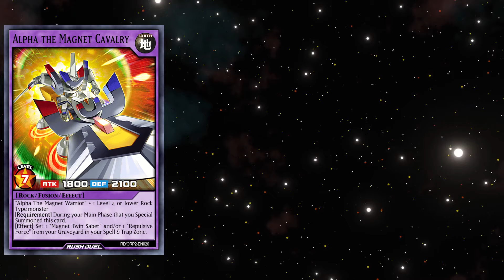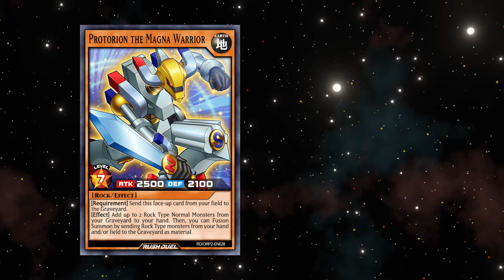Cooking and Cleaning Their Way To Victory!! | Rush Duel Character Draft 34 (Bonus)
Welcome to Rush Duel Character Draft!! Me and TheDrAlex will build decks using cards from each Rush Duel product in the order of their release, adding to our card pools each episode. We will also be drafting characters from both the Yu-Gi-Oh! Sevens and Yu-Gi-Oh! Go Rush anime and will have exclusive access to the boss monsters used by those characters.
This series is played on EDOPro.
English images of the Rush Duel cards are from Yoshi80's Rush-HD-Pictures project on GitHub:

0:00 Intro
0:34 Set Breakdown / Character Draft
2:03 Deck Breakdown
3:56 Gameplay
23:52 Outro